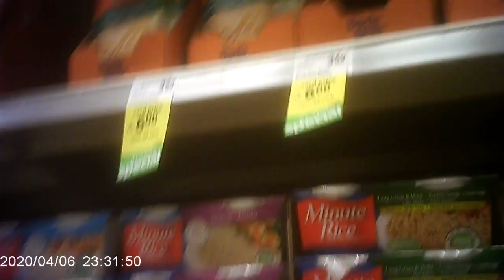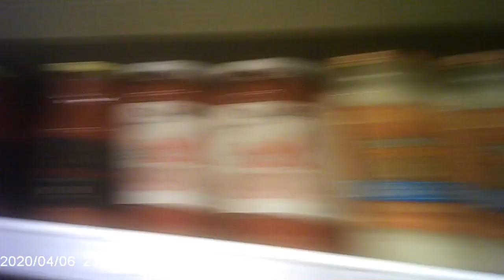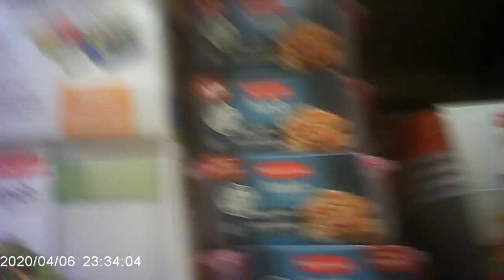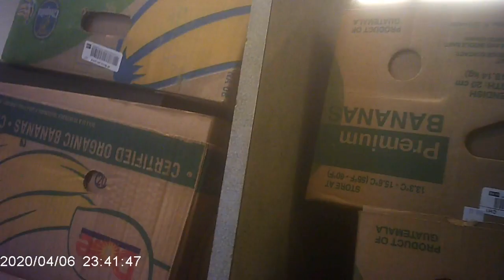4/12/2020, (Targeted Individuals & Perp TV) Victoria BC Canada, Save On Foods, KFC Proxy Stalkers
This video takes place at the Douglas Street Kentucky Fried Chicken across from Mayfair Centre, and the Tillicum Centre Save On Foods. The other Targeted Individual and I had prearranged codes to use what reverse gangstalker perp tactics back at the proxy stalker perpetrators when we see any loitering around.

The other TI guy set off the car alarm to use the noise tactic back at the perps in the parking lot at the Kentucky Fried Chicken. He saw some bicycle perp, while I following the two perps going to the red KIA Soul car in the middle of the parking lot. We managed to bunch all the perps together to get more than one perp at the same time. The two perps going to the red KIA Soul car loitered and then immediately turned around to leave as soon as I left to head straight at them. Non perps do not drive somewhere to loiter and leave if they have no legitimate business to do. We even high light beamed some other perps on our way out of the KFC parking lot.

The later parts of the video takes place at the Tillicum Centre Save On Foods store. You can find out who the proxy stalker perps are by their body language and facial expressions. Perps are soulless robot zombies, and they do get anxious, nervous, scared when some of them loiter around too long. Look at the shoppers with the avoidant body language, scared faces, and the sun glass perp loitering around outside the food store before we forced him to walk the crosswalk towards us, as we were blocking in between him and his car. He bought nothing at the store. He only went to the store to spy. The sun glass perp was loitering around and hesitating to walk the crosswalk towards us. He walked straight into camera view. The other Targeted Individuals groups and members will be pleased to see and study him later.